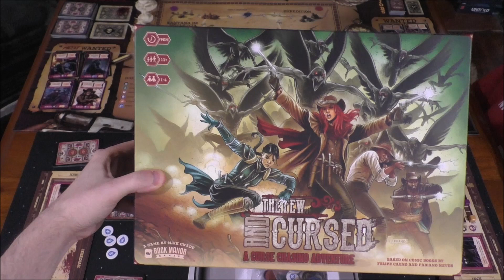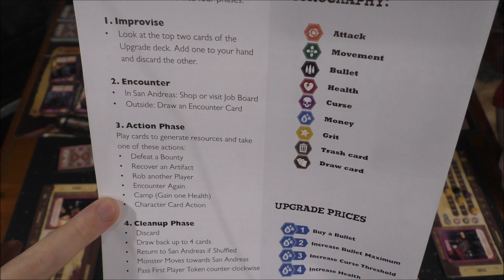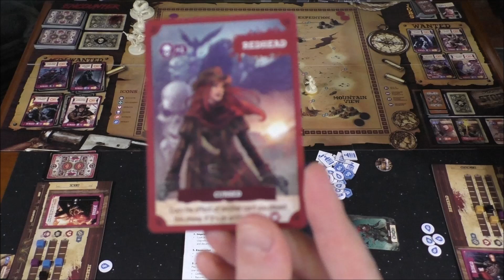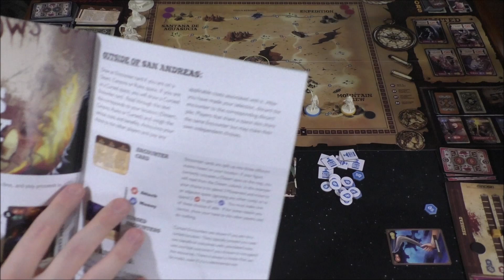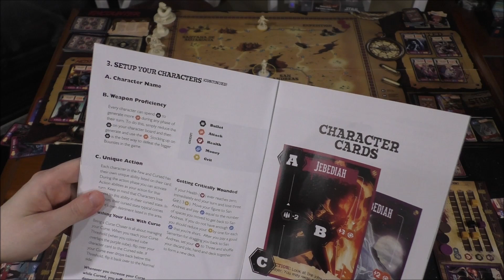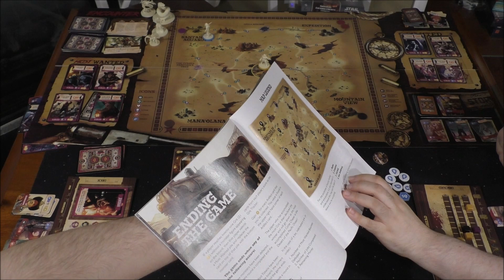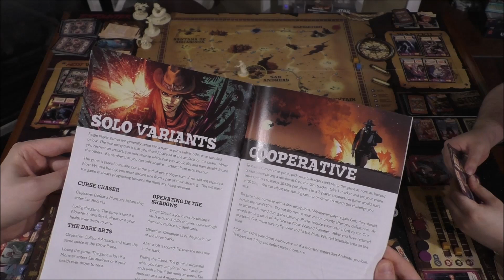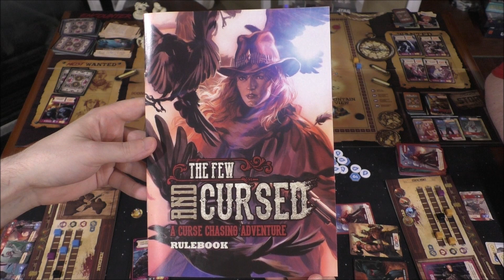DGA Plays Board Games: The Few And the Cursed